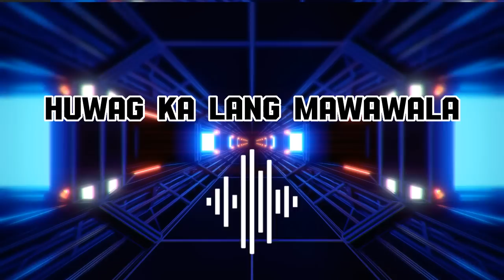Top 5 Best Ogie Alcasid Music Tracks | Non Stop Playlist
Bringing You The Best Of The Best Music Tracks!!

1. Hanggang Ngayon
2. Kailangan Kita
3. Huwag ka Lang Mawawala
4. Kung Mawawala Ka
5. Nandito Ako